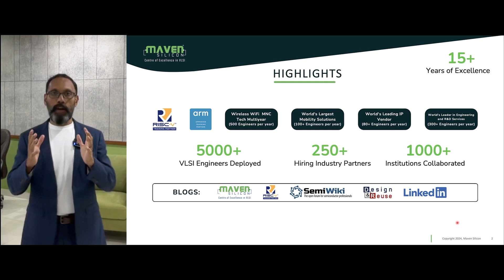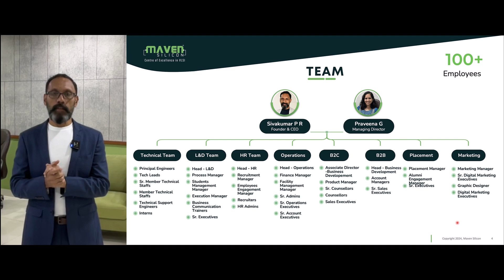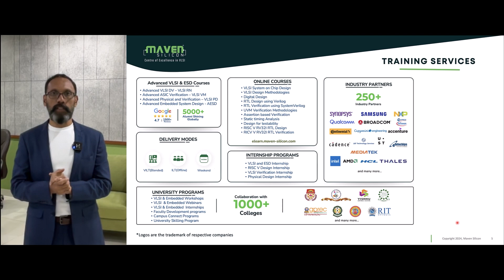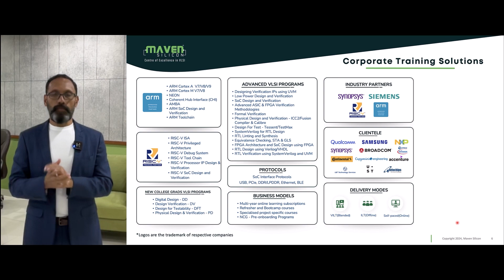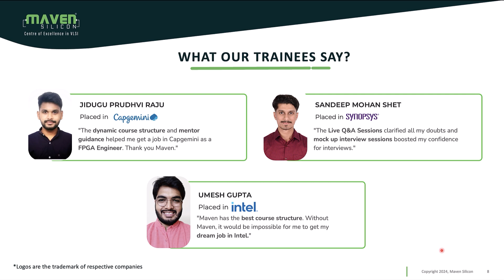Maven Silicon: Top-Class Destination for VLSI and Embedded Systems Training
Maven Silicon stands as a leader in VLSI and Embedded Systems education for over 15 years. Empowered over 5,000 engineers to secure positions and excel in leading semiconductor companies such as Google, Intel, Qualcomm, Samsung, Synopsys, MediaTek, Cadence, Siemens, Wipro, and many more. With more than 250 hiring partners and over 1,000 academic collaborators, we are the top destination for comprehensive VLSI and Embedded Systems training.

Our vision is to drive the global semiconductor and software industries by developing highly skilled engineers to meet the increasing market demand. We bridge the gap between academia and industry through our cutting-edge curriculum, advanced training methodologies, and state-of-the-art lab setups. This holistic approach ensures our training aligns with real-world industry needs and equips students to tackle practical challenges effectively.

As the preferred training partner for both corporates and academia, we offer a range of job-oriented courses, internship programs, and part-time courses, available in both offline and online modes. Our customised training programs are tailored to specific requirements, and we are committed to providing placement assistance to ensure our trainees achieve successful career outcomes.

Our expert trainers deliver highly interactive and engaging learning experiences, ensuring that students gain practical skills and in-depth knowledge. Additionally, our eLearning platform provides flexible access to courses, allowing students to learn at their own pace and earn certifications, equipping them with the expertise needed to excel in this dynamic field.